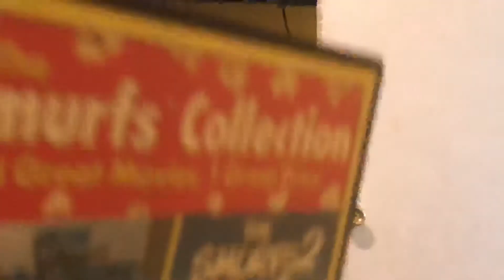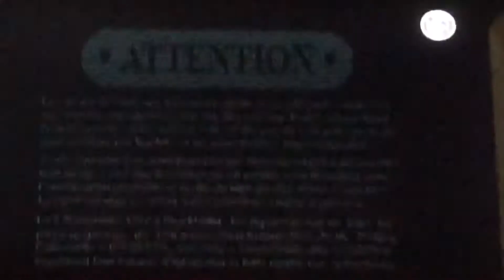Opening to the smurfs 2001 dvd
Rio ll que se ha visto de en casa en ula uwieuwuwuwwuwuwuw y